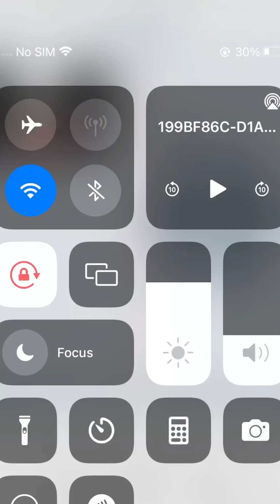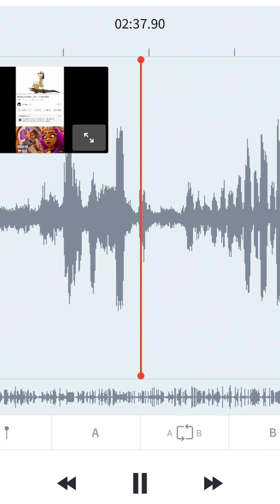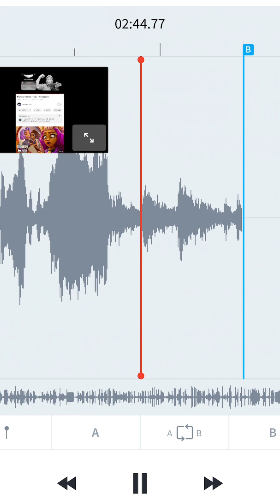Mokeys show audio stretch (first time doing it!)